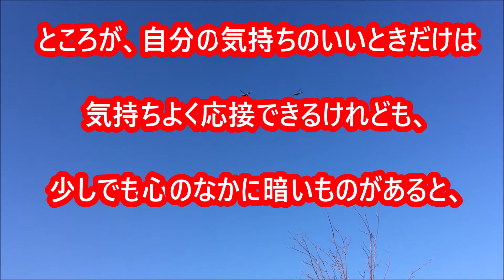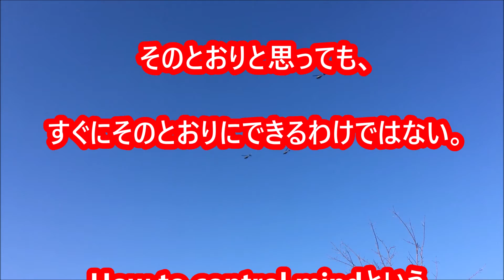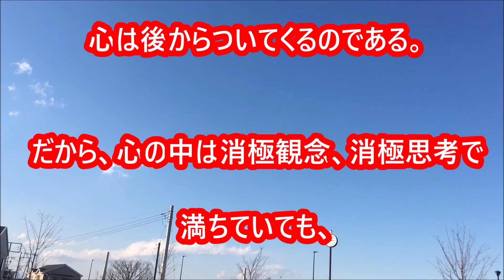「平素に生きる心がけ」中村天風先生の教え生涯現役ずっと楽しむ会